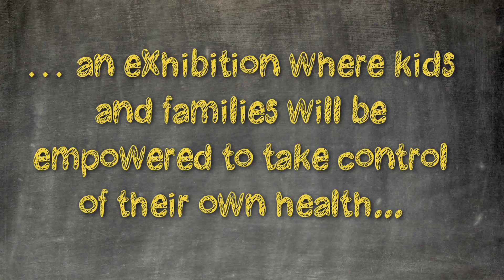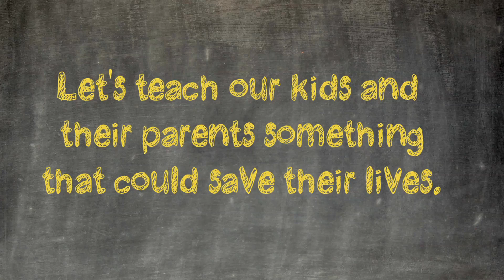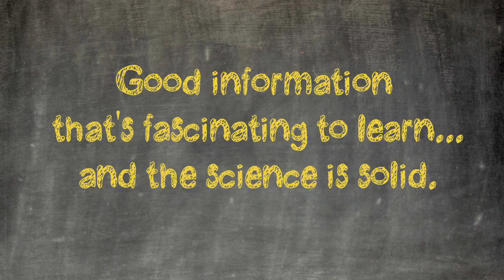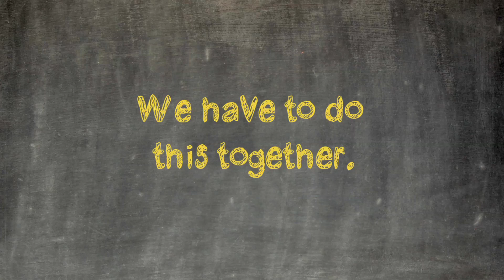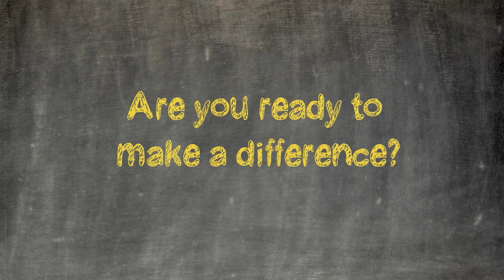Professor Wellbody's Academy of Health & Wellness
Pacific Science Center has opened a new permanent exhibit all about wellness. Professor Wellbody's Academy of Health & Wellness brings guests of all ages into the imaginative world of Professor Wellbody, demonstrating how personal choices can positively affect our health and well-being.